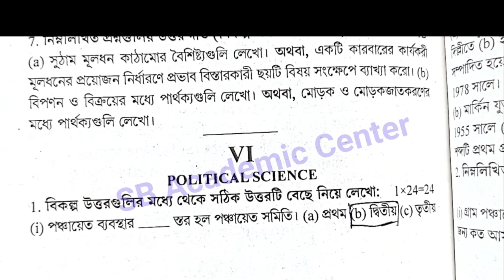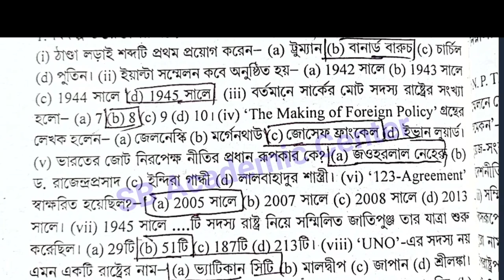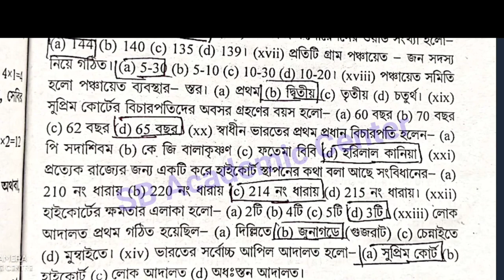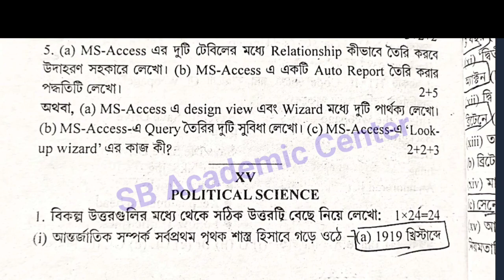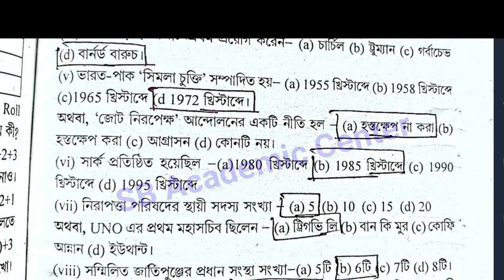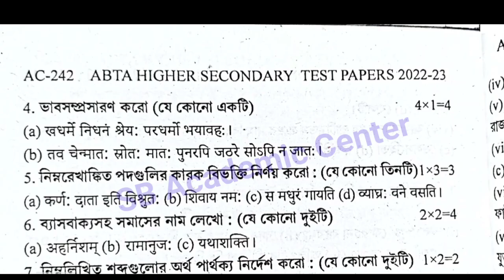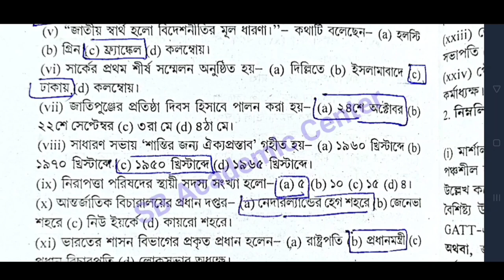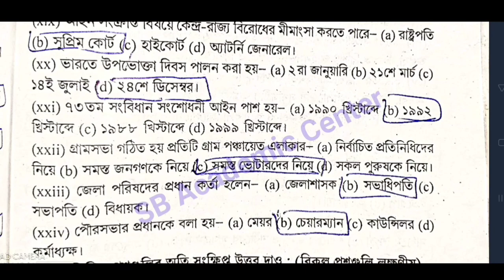HS 2023 Political Science Abta Test Paper Page Ac-114, Ac-186, Ac-202,Ac-216, Ac-242, Ac-252 Solved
video is for educational purpose only.Copyright Disclaimer Under Section 107 of the Copyright Act 1976, allowance is made for "fair use" for purposes such as criticism, comment, news reporting, teaching, sholarship, and research.